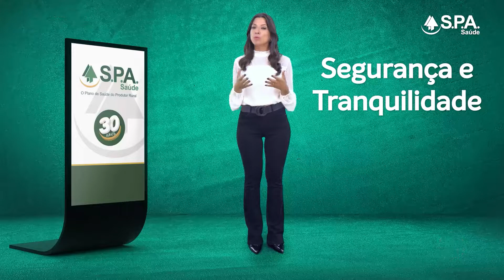SPA SAÚDE: o plano do produtor rural